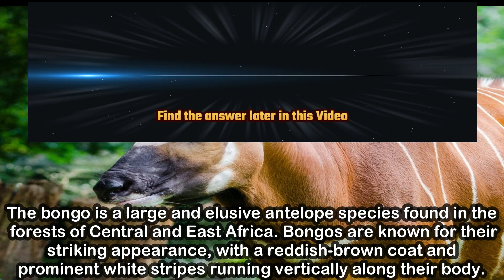Facts about Bongo | educational videos | general knowledge video | Facts animals videos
Facts about Bongo
The bongo is a large and elusive antelope species found in the forests of Central and East Africa. Bongos are known for their striking appearance, with a reddish-brown coat and prominent white stripes running vertically along their body.
They are the largest forest-dwelling antelopes and can weigh up to 900 pounds (410 kilograms) and stand around 4.5 to 5.6 feet (1.4 to 1.7 meters) tall at the shoulder.
Bongos have long, spiraling horns that can reach up to 40 inches (100 centimeters) in length. Both males and females have horns.Unlike most antelopes, bongos are primarily browsers, feeding on leaves, fruits, and vegetation found in the forest understory.
Bongos are incredibly shy and elusive, making them difficult to spot in the wild. They are known for their excellent camouflage and cautious behavior.Bongos are largely solitary animals, with males and females coming together only during mating season.
They have a unique adaptation called "helicoidal walking," where they move their legs in a circular motion, helping them navigate through dense vegetation and slippery terrain.
Bongos are considered a vulnerable species due to habitat loss, poaching, and hunting. Conservation efforts are underway to protect their populations and habitats.
In some African cultures, the bongo holds cultural and spiritual significance, often representing strength, beauty, and agility.
बोंगो के बारे में तथ्य | शैक्षिक वीडियो | सामान्य ज्ञान वीडियो | तथ्य जानवरों वीडियो